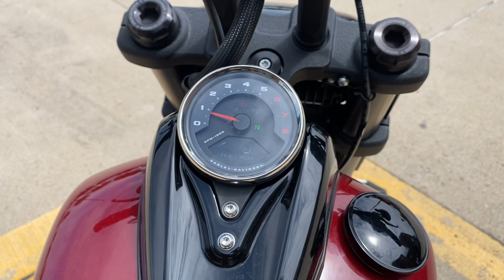2020 - Harley-Davidson - Fat Bob® 114